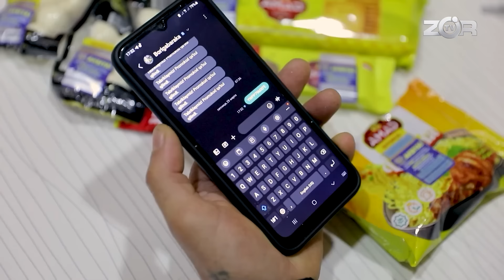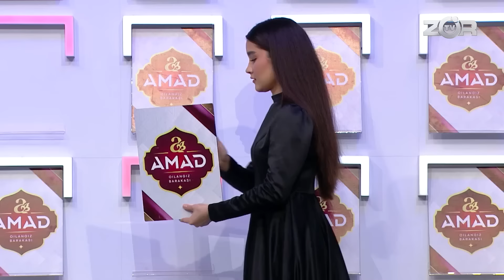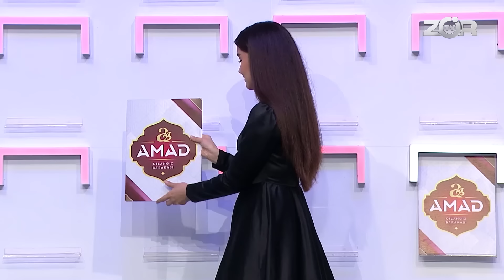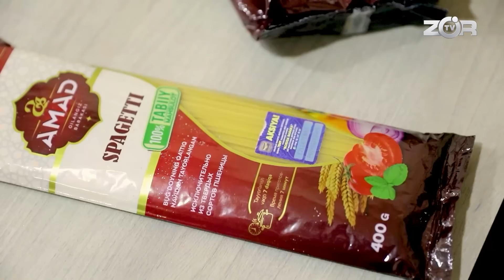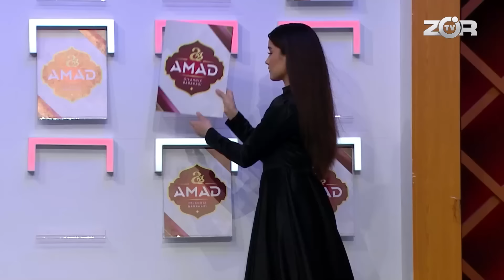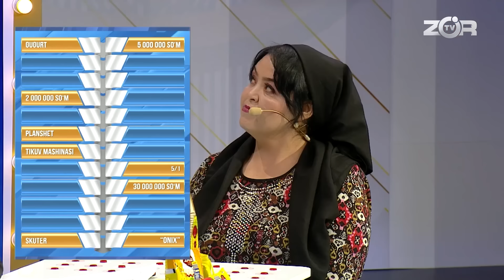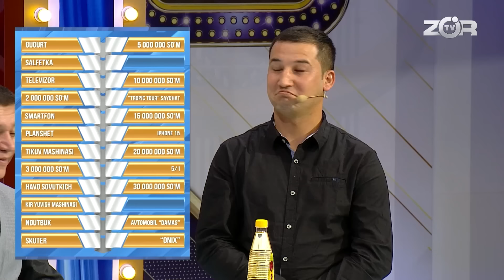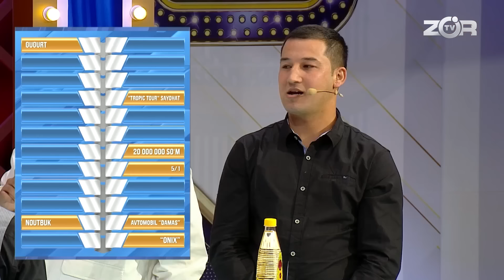Boriga Baraka 2-Mavsum 57-son BIZ BUTUN O‘ZBEKISTONNI XURSAND QILISHDA DAVOM ETAMIZ! (31.03.2024)